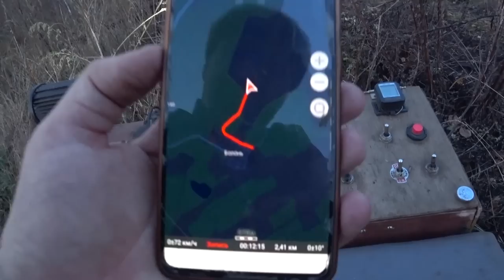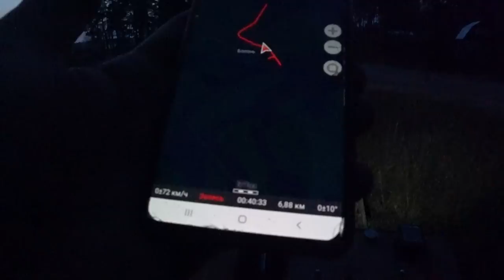Рязано-Владимирская (Тумская) УЖД. Остатки былого величия. Ч.1: Рязань-Пристань, Приозерный, Болонь.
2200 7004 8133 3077 тинькофф
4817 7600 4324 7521 сбер

В самом начале 20го века, сквозь дремучие Мещёрские леса, узкий стальной путь соединял два крупных города: Рязань и Владимир. Немногим позже, узкоколейку сократили от Рязани до Тумы и стала она именоваться Тумской.
Она крепко вошла в историю. За годы работы было перевезено огромное количество пассажиров и грузов. Но всему приходит конец и сегодня остается искать лишь остатки этой легендарной дороги. Благо, что из хватает даже для поездки на дрезине!

***Бюро Интересных Путешествий***

Больше в моих:
ТГ:

00:00 - интро
00:14 - Всем привет, история дороги
01:54 - Рязань-Пристань
05:35 - бывшая переправа через Оку
06:50 - словно и не было
08:33 - остатки линии
10:35 - УЖД Солотчинского ТПР, пос. Приозёрный
23:32 - УЖД Мещерского ТПР, пос. Болонь